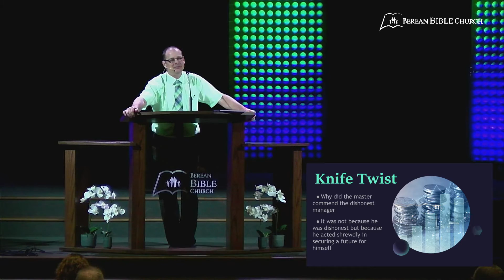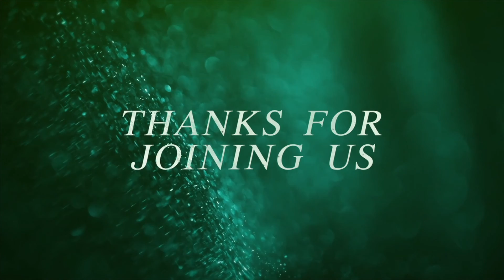Berean Bible Church - Sunday Morning Service - 3/20/2022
Worship:
Look to Heaven
A Christian's Daily Prayer
Sermon: "Portfolio Planning", Pastor Jeff Scholl
Benediction: Build My Life